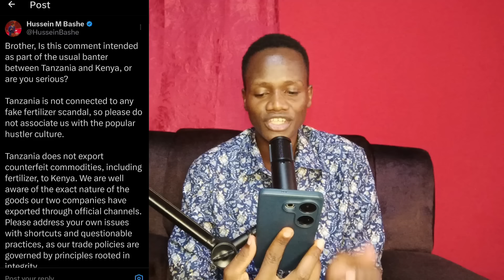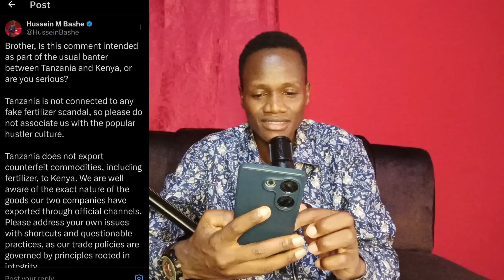Vedio Leaked RUTO embarrassed and disrespected Tanzania by SAMIAH SULUHU